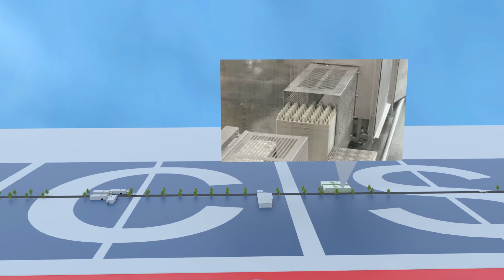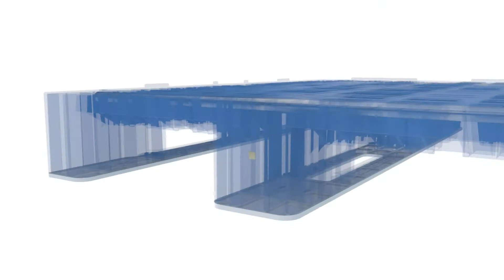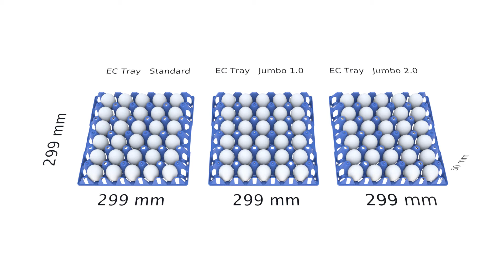The EggsCargoSystem® explained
Watch our video and learn more about our EggsCargoSystem®.